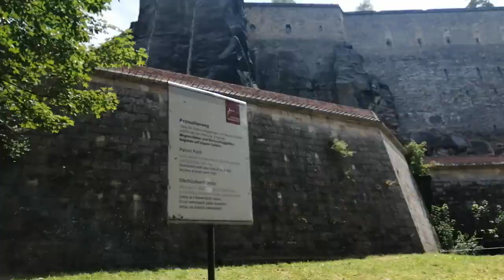Die Festung Königstein. قلعة كونيغشتاين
Die Festung Königstein ist eine der größten Bergfestungen in Europa und liegt inmitten des Elbsandsteingebirges auf dem gleichnamigen Tafelberg oberhalb des Ortes Königstein am linken Ufer der Elbe im Landkreis Sächsische Schweiz-Osterzgebirge. Das 9,5 Hektar große Felsplateau, das nach Scherbenfunden schon in der Bronzezeit 1100 v. Chr. besiedelt war,[1] erhebt sich 240 Meter über die Elbe und zeugt mit über 50 teilweise 400 Jahre alten Bauten vom militärischen und zivilen Leben auf der Festung. Der Wallgang der Festung ist 1800 Meter lang und hat bis zu 42 Meter hohe Mauern und Sandstein-Steilwände.[2] Im Zentrum der Anlage befindet sich der mit 152,5 Metern – nach dem Brunnen in der Reichsburg Kyffhausen – zweittiefste Burgbrunnen Europas.